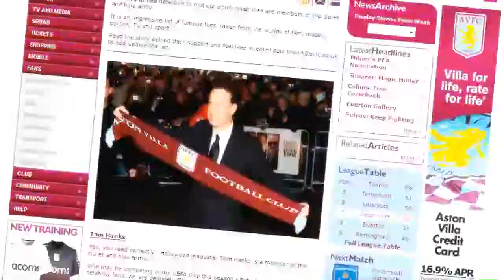FIFA 10 AVFC Manager Mode Show S2 EP01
They are lower club but they were seriously strong.
Or I was bad ?

Season2 start!!
Today,Friendlymatch highlight and transfer infomation.

this season1's opening is "CSI".

MMdata destroyed and I start one more again.
despite the fact that Legendary difficulty,
The last series was very easy,because I contracted many good players.
So this series,I'm moderate.
but I knew that I'll contract good players,but moderately.